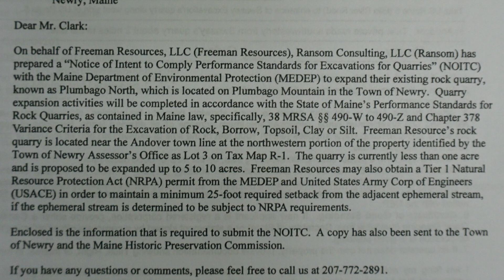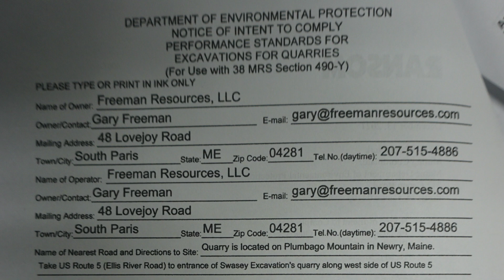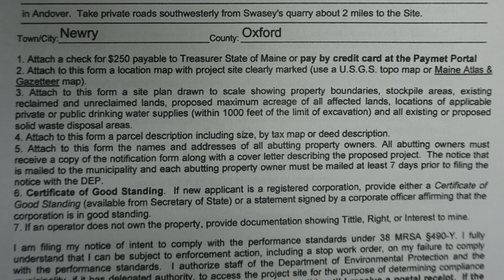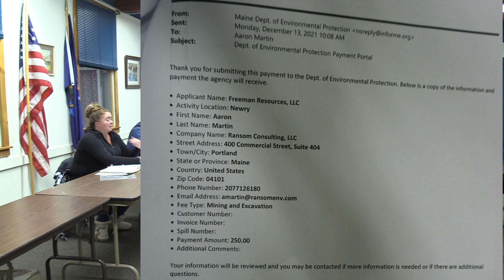Lithium Mining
Written notice of Department of Environmental Protection Application for mining Lithium in the Town of Newry.